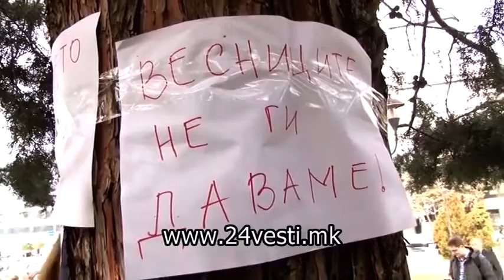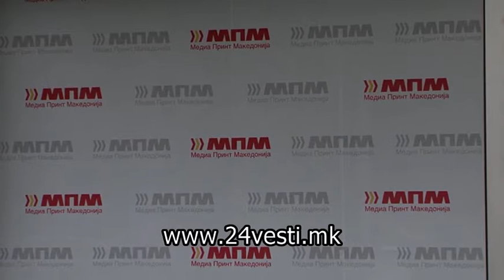IGOR EDNA NEDELA STRAJK NA NOVINARITE VO MPM 24 02